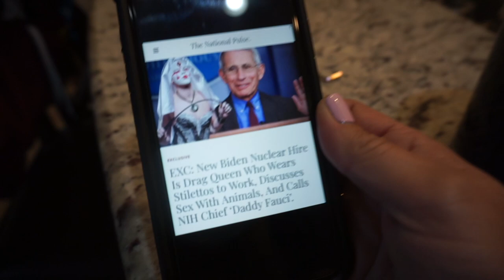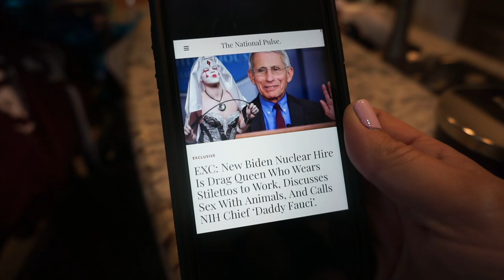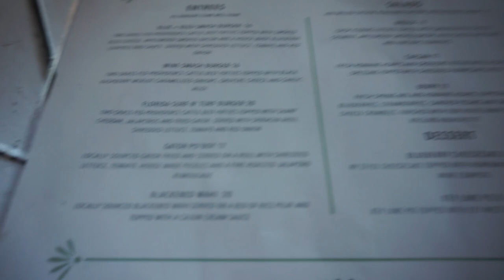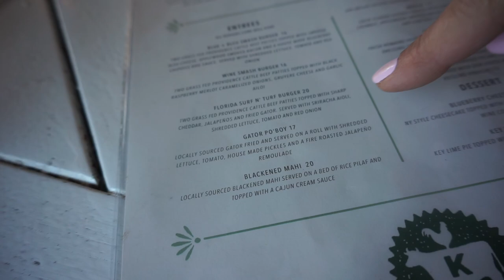VALENTINE’S DATE NIGHT IN FLORIDA ❤️💙 *MARRIED TO THE BERET*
Today hubby and I are exploring the little town of Plant City in Florida as a Valentine Date Night.

TAMPA, FL
33608